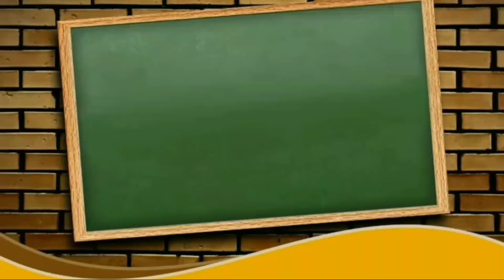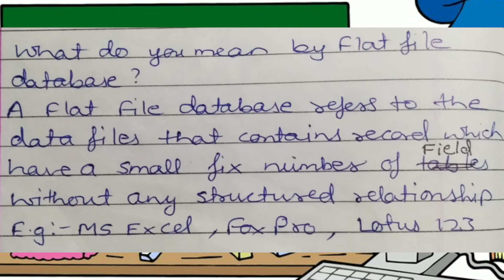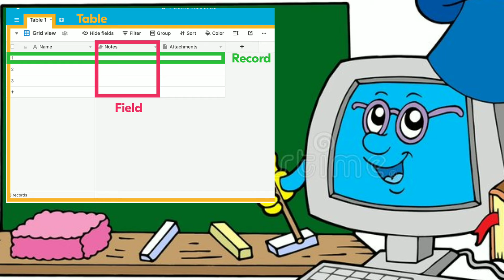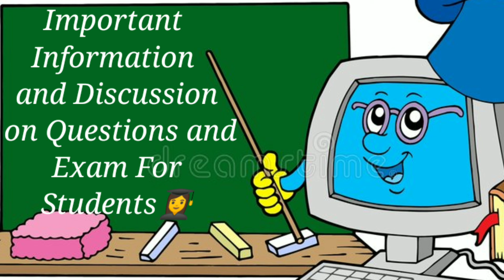IT CODE 402 || CH- DBMS(Database Management System) || Part=1|| By:-Sunil Sir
This video is of Computer Class 10 , Mainly For those who are studying📚✏ in St Jude's Vidyalaya.

As the Audio is recorded in Class You may face difficulties in hearing but notes and questions are visible you may Practice From It.